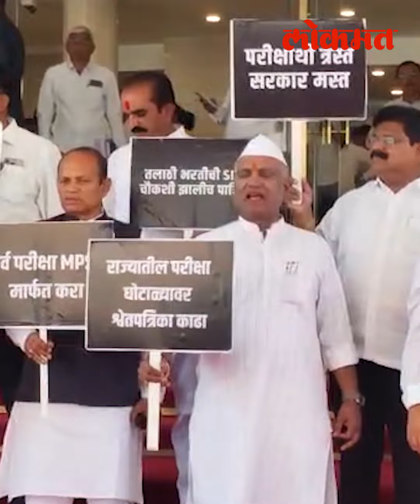अधिवेशनाच्या चौथ्या दिवशी पेपर फुटीचा मुद्दा गाजणार? विरोधक विधीमंडळाच्या पायऱ्यांवर आक्रमक